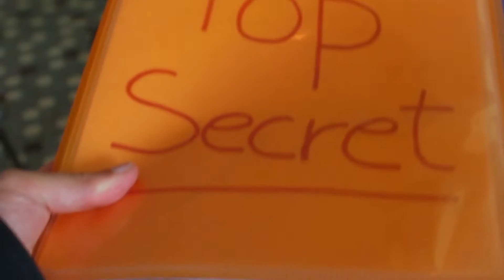Croclavie 2015 - Théâtre - Introduction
Générique d'introduction pour la pièce de Théâtre Croclavie Juillet 2015 intitulée "Rira bien qui Henry-ra le dernier" !